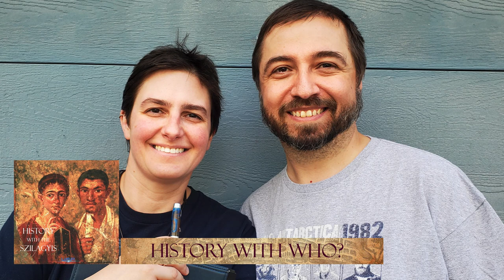HwtS001: History with Who?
Jason and Chrissie tell you a little about themselves and what to expect on this new podcast from the United Federation of Podcasts network.

The Network: @UFPEarth.
The Show: @SzilagyiHistory.
Chrissie: @TheGoddessLivia.
Jason: @JasonDarkElf.

Like our page on Facebook: History with the Szilagyis.
Join us in the Federation Council Chambers on Facebook.

Dr. John Robertson’s most recent book is Iraq: A History.
Dr. Eric Johnson’s best-known works are What We Knew: Terror, Mass Murder, and Everyday Life in Nazi Germany and Nazi Terror: The Gestapo, Jews, and Ordinary Germans.